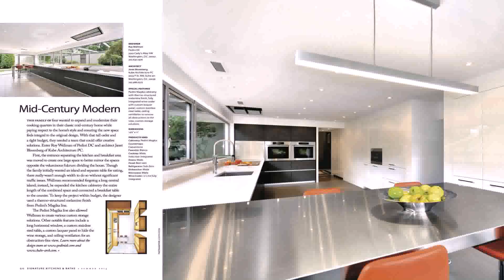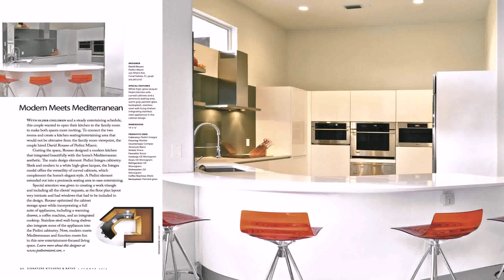Kitchen Designer Dc